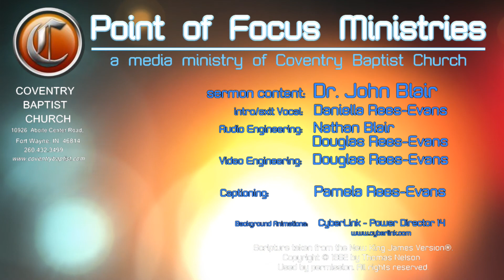[Genesis 12:1-4] A Tough Lesson in Egypt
A Tough Lesson in Egypt
Genesis  12:1-4
by Doug Rees-Evans
AM Worship Service - Nov 29, 2020 AM